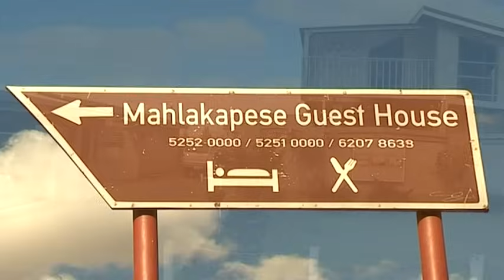Macecilia A St Paul - Kajeno Re Tsoaletsoe Mopholosi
Music video by Macecilia A St Paul performing Kajeno Re Tsoaletsoe Mopholosi. (C) 2015 SME Africa (Pty) Ltd